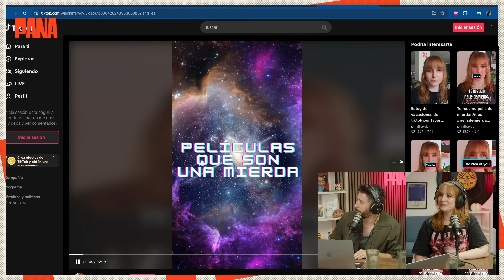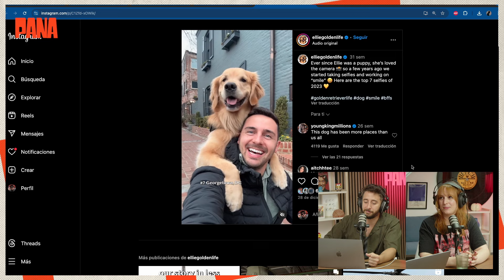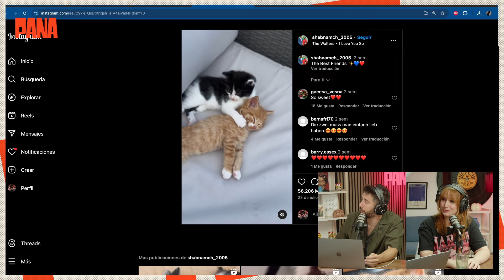Sin el Padrino no tendríamos los Serrano (Con @Feyfer) | LA MORNING MATINÉ | 8/8